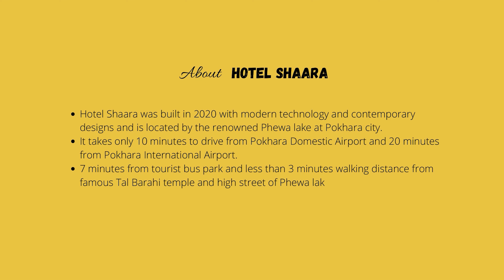Hotel Shaara | 4 Star Hotel in Pokhara | Topi Studios Productions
Hotel Shaara provides facilities and services that please your mind and soul. A perfect blend of luxury and tradition with breathtaking 360 views of beautiful Pokhara city. Best place to stay for Honeymoon and Couples. 1 Minute walking distance to main road (Barahi Chowk).

Hotel Shaara
Street-14, Lakeside, Pokhara, Nepal
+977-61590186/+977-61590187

Production Partner details:

Topi Studios Pvt. Ltd.